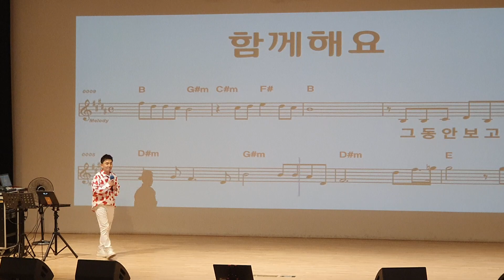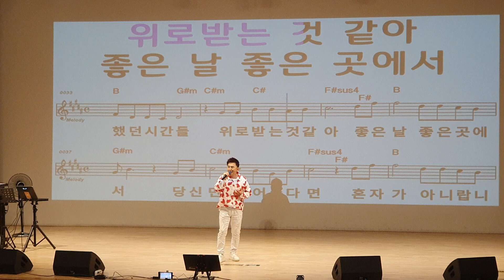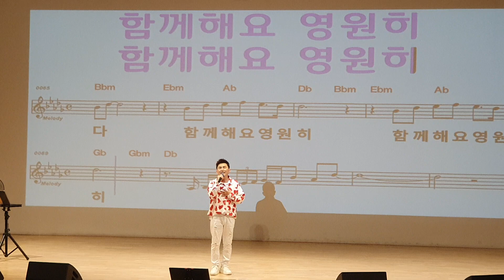함께해요/원곡 황영웅/노래강사 이태무(송광호노래교실) 노원구민의전당